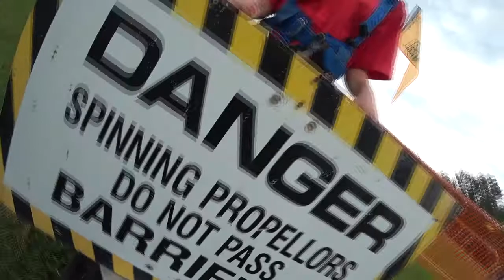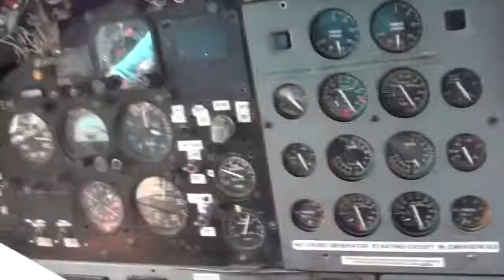Skydive Pepperell - 08/04/19 Lyndsay Stenbeck